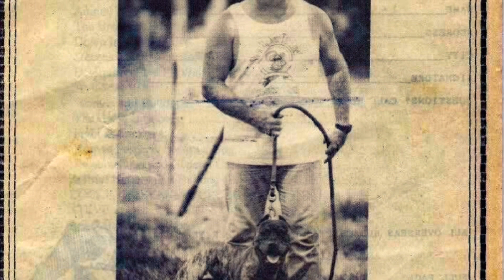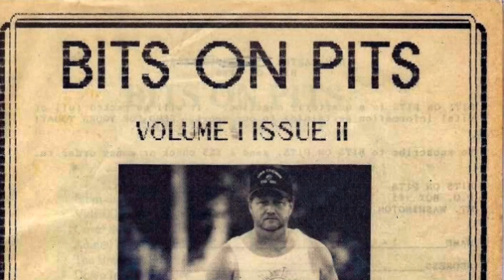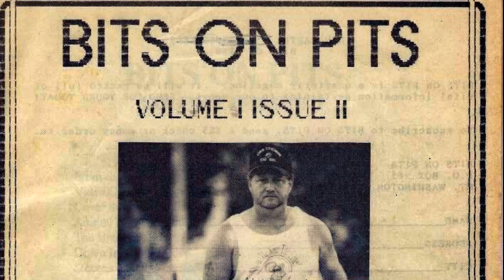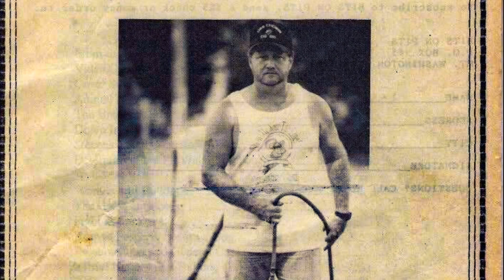Fictional History Of Grand Champion Headhunter's Solution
educational & archival purposes